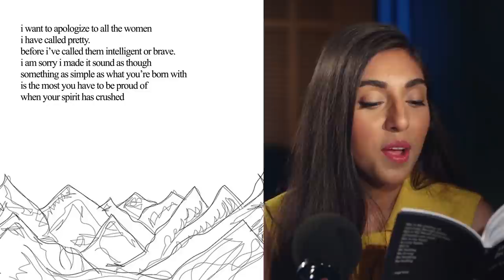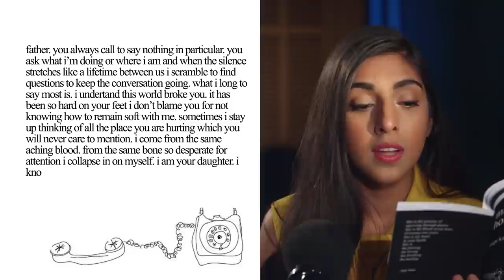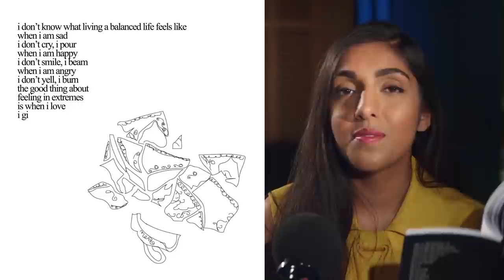Rupi Kaur reads poetry from her collection 'Milk and Honey'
Toronto-based poet Rupi Kaur visited the HACK studio to read us some of her debut collection of poetry, 'Milk and Honey'.

Milk and Honey is a #1 New York Times bestseller, and sold one million copies. Her new collection will be published in September 2017.

Rupi Kaur is in Australia for the Sydney's Writer's Festival.